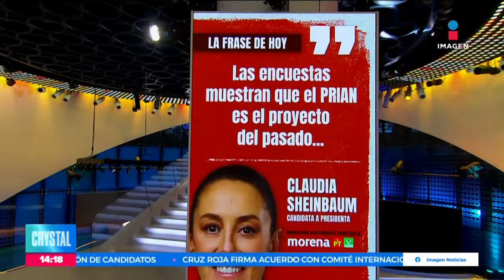¿Qué se encuentran haciendo los candidatos presidenciales? | Noticias con Crystal Mendivil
¿Qué se encuentran haciendo los candidatos presidenciales?